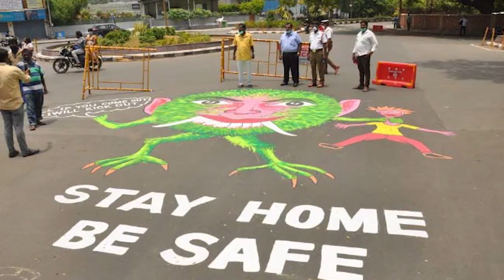విజయనగరం 24 డివిజన్లో వాలంటీర్లు ఆశా వర్కర్స్ శానిటరీ సిబ్బందికి నిత్యావసరాలు పంపిణీ చేసిన యువత